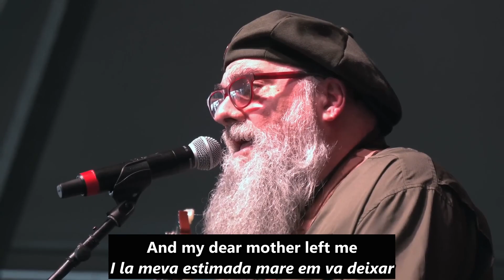Canned Heat On The Road Again Don Odells Legends - Subtitulat en anglès i català